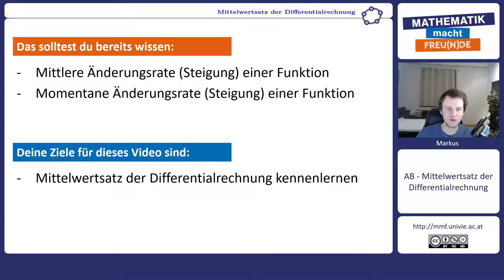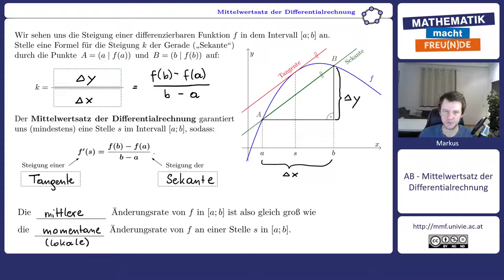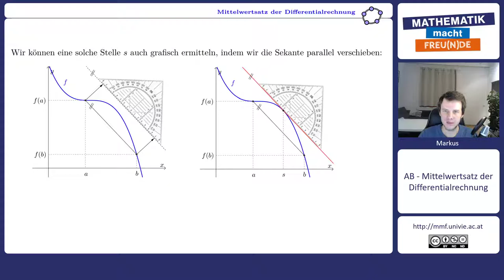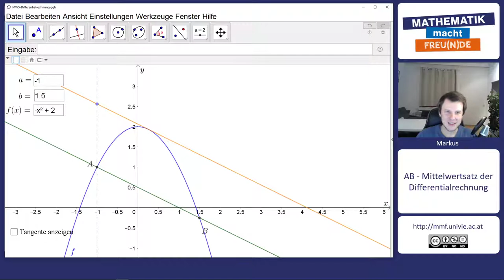Mittelwertsatz der Differentialrechnung